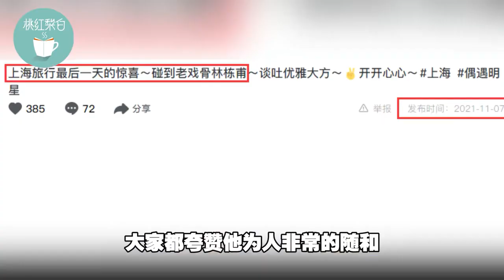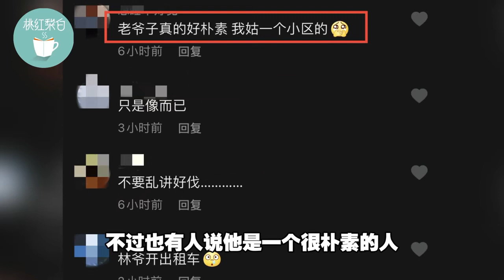64岁戏骨被曝街头开出租！主动为乘客搬行李，面对镜头笑容亲和